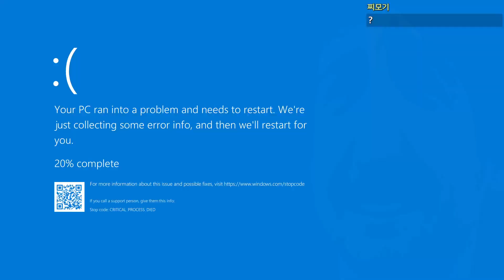호러 게임 앤디의 사과농장 (Andy's Apple Farm)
게임 이름 : 앤디의 사과농장 (Andy's Apple Farm)

장르 : 공포, 호러, 퍼즐

원작자 : M36games

번역 : Eueeeeeeeek

게임 가격 : 무료

앤디의 사과 농장에 오신 것을 환영합니다!

이 농장에서 당신은 사과 앤디를 조종합니다! 물고기 펠릭스 , 달 멜로디, 두더지 마그렛, 시계 클로스 등 재미있는 캐릭터들을 만나보세요!

화창한 날씨에 농장에서 즐거운 시간을 보내고 있는 앤디와 그의 친구들! 앤디의 집에 열쇠가 없습니다. 앤디가 열쇠를 찾아 집으로 돌아가려면 당신의 도움이 필요합니다! 각 캐릭터에는 할 게임이 있으며 이 게임을 하면 "보너스 스티커"를 보상으로 받습니다. 앤디가 모든 이들의 "보너스 스티커"를 수집하도록 도와주세요. 앤디가 그의 열쇠가 어디에 있는지 알려줄 수도 있습니다!

앤디가 열쇠를 되찾고 그의 집으로 돌아갈 수 있도록 도와주시겠습니까?